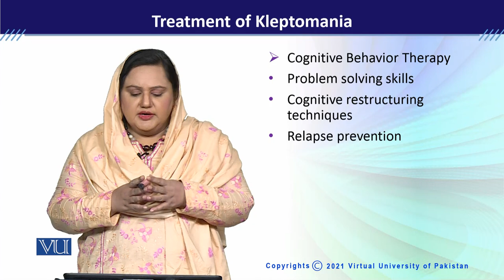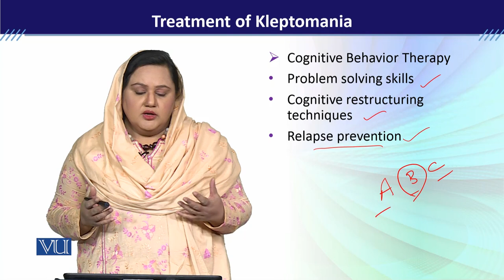PSY613_Topic095 | Developmental Disorders